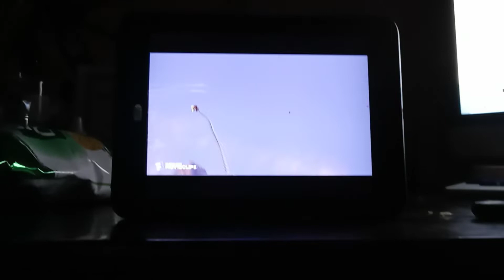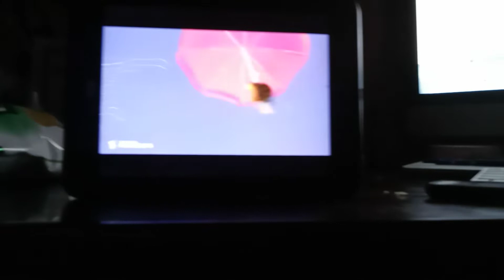Over the hedge dog 🐩 chase 🎥